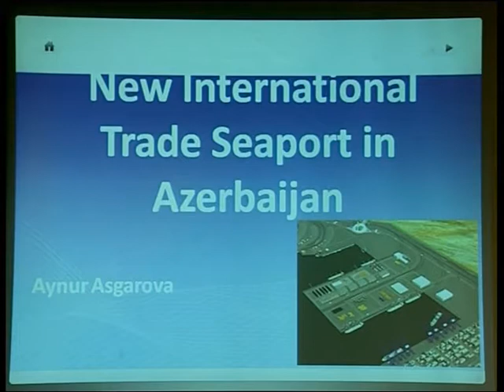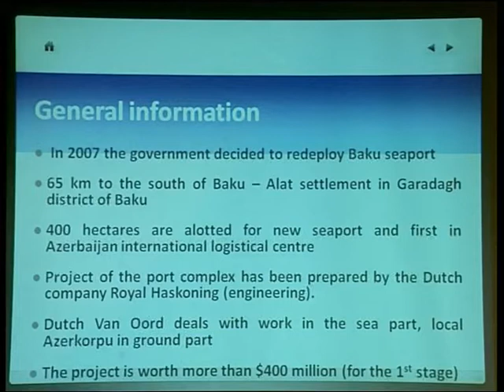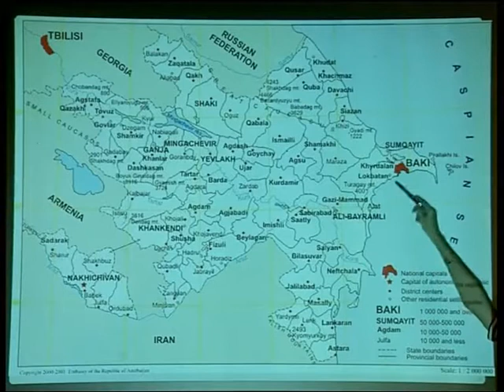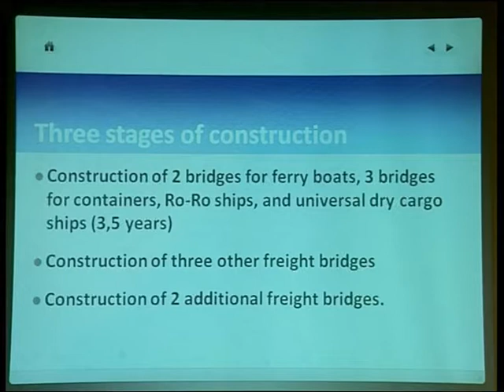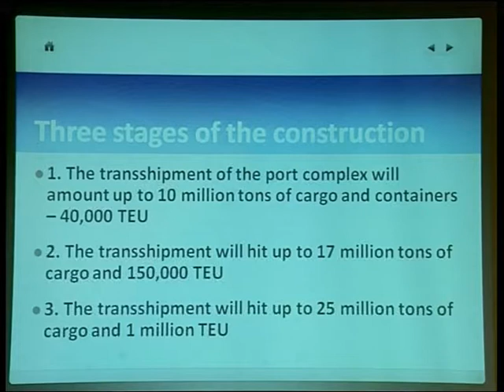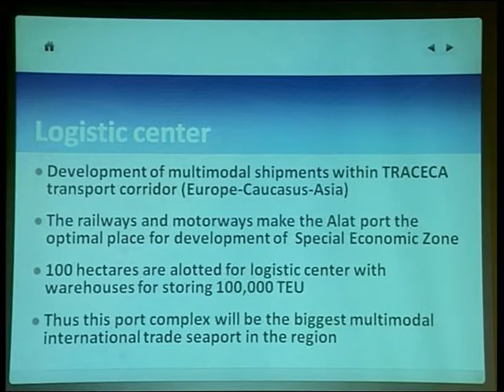New PORT in BAKU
The movement of the marine port from Baku to Alyat